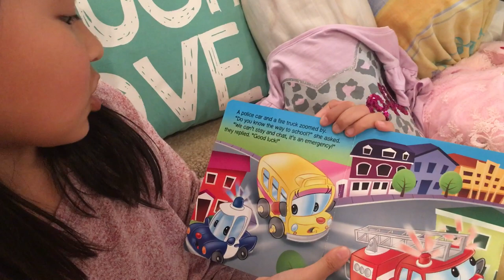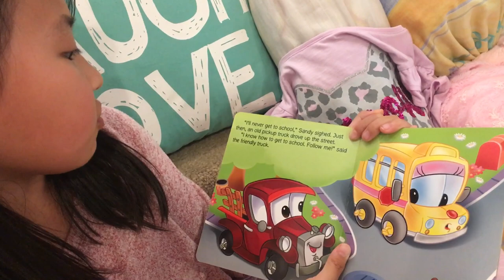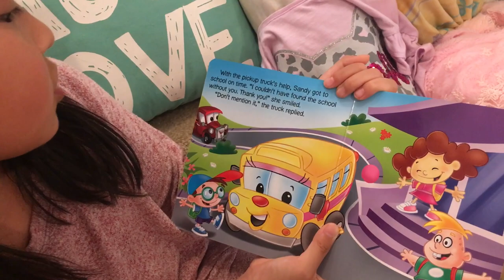Read and Roll ‘Which Way to School’ - Read Aloud with Sophie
Read Aloud or bed time story with Sophie on the book, Read and Roll - Which Way to School’!